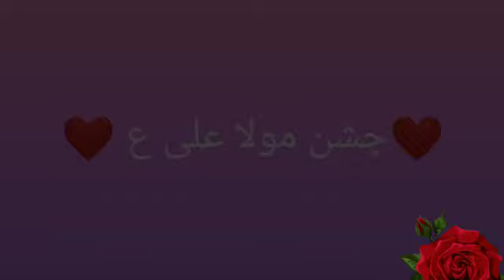RUBINA KOUSAR ،،،13 RAJAB